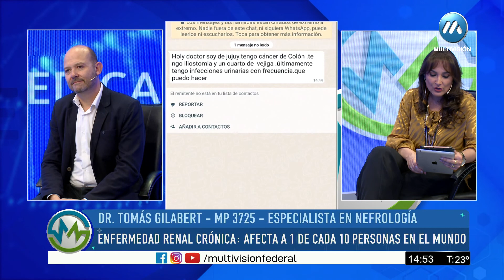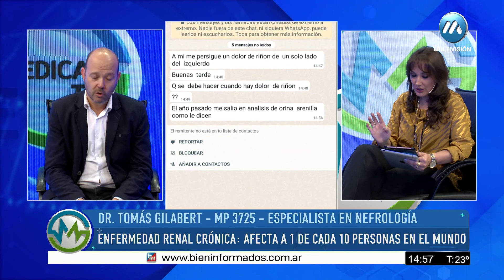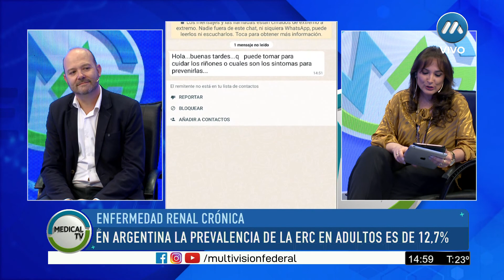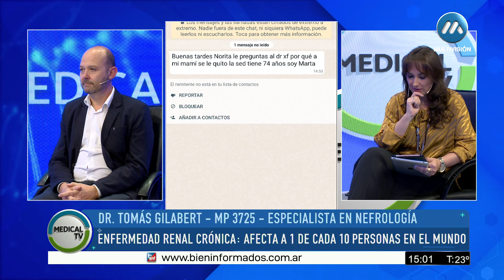Enfermedad Renal Crónica. Medical TV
La enfermedad renal crónica es una patología afecta a una de cada diez personas en el mundo. Aunque los grados de gravedad son variables, puede ser incurable y hacer que el paciente necesite atención de por vida con diálisis e incluso ser trasplantado.
El especialista en Nefrología e Hipertensión Arterial, Dr. Tomás Gilabert nos explica que en su etapa temprana, esta enfermedad no presenta signos o síntomas. Puede desarrollarse en cualquier etapa de la vida y, si no es detectada a tiempo y tratada adecuadamente, puede progresar a insuficiencia renal, con complicaciones asociadas.
La enfermedad renal es prevenible y suele afectar particularmente a los varones, a personas mayores o con enfermedad cardiovascular. Las personas afectadas requieren control y medicación de por vida y, en los casos más graves o avanzados, diálisis o trasplante de riñón, por lo que la detección precoz es fundamental para frenar la progresión de la enfermedad hacia estadios avanzados y complicaciones cardiovasculares.